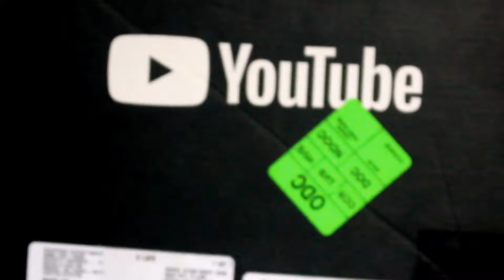UNBOXING!!! YOUTUBE PLAY BUTTON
CHANNEL AMATIRAN
UNBOXING

TERIMAKASIH BANYAK
BUAT YANG SUDAH MENSUPPORT CHANNEL AMATIRAN
DREEANDRE TV ✓

TERIMAKASIH BANYAK
BUAT YANG SUDAH NONTON,

TERIMAKASIH BANYAK
BUAT YANG SUDAH

POKOKNYA THANKS VERY MUCH 🙏🙏🙏